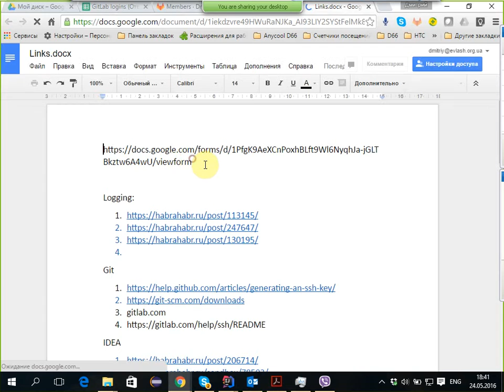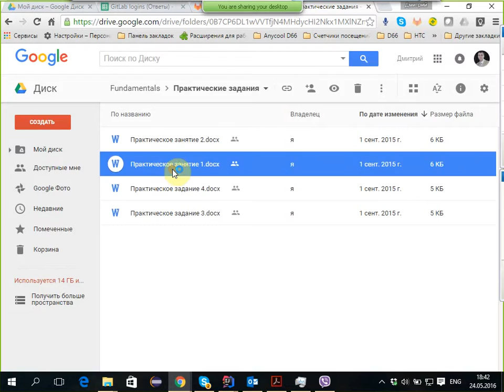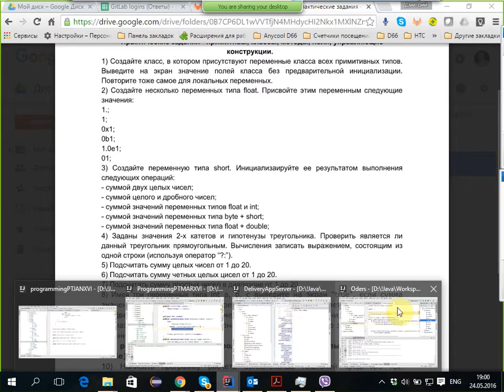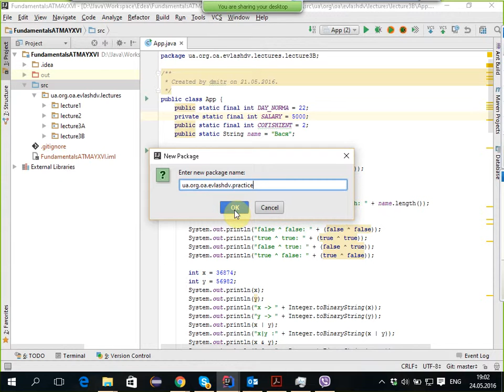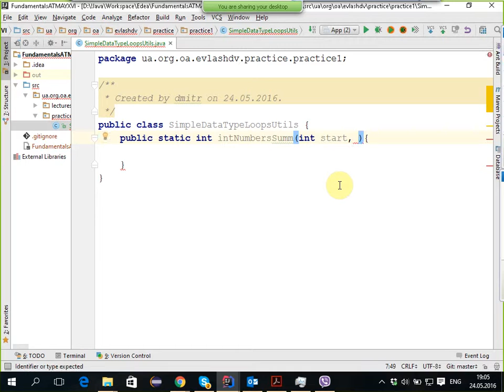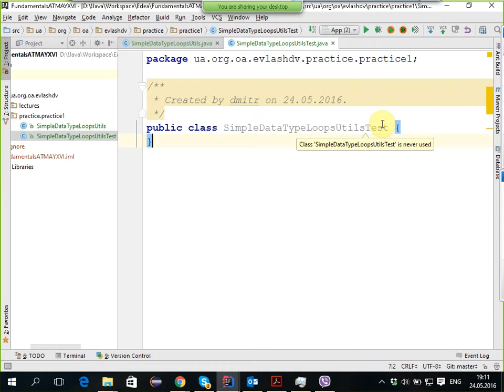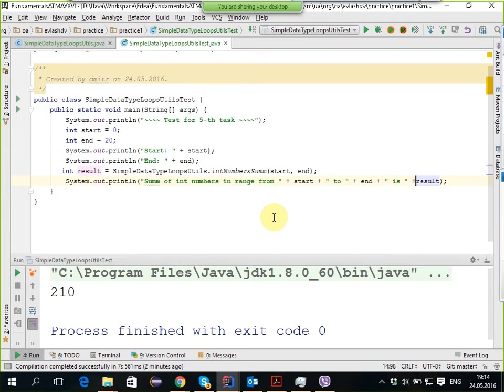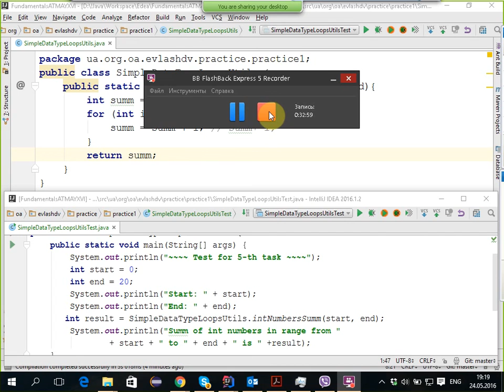Практическое занятие 1 (примитивы, классы, методы, поля) ATMAYXVIA